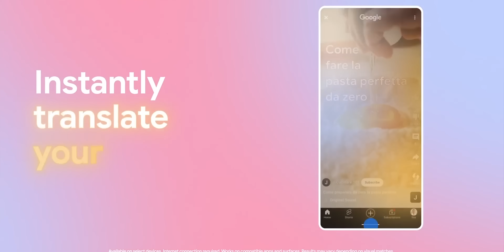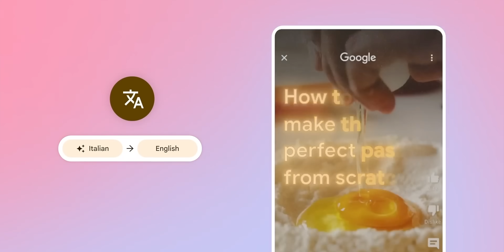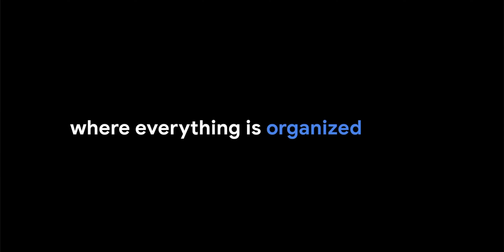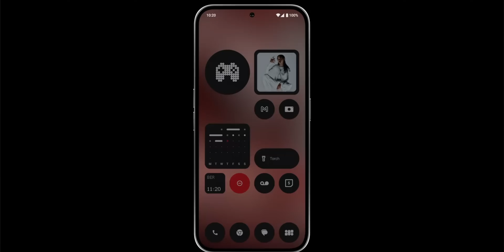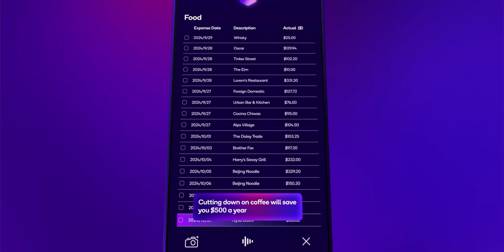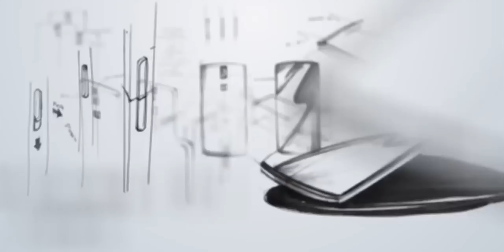Android 16 Coming Sooner Than Expected...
Google is set to release Android 16 earlier than usual, aiming for a launch on June 3, 2025, in Q2. This accelerated timeline will see Android 16 reach both AOSP and Pixel devices simultaneously, marking a shift from prior releases. By moving up the launch, Google hopes that partner devices slated for release in mid-2025 will have Android 16 pre-installed, aligning with its broader strategy for Pixel and Android devices to enhance market presence well before the holiday season. This early release strategy reflects Google’s recent trend of advancing Android launch dates, making them available on a wider range of devices sooner than previous years.